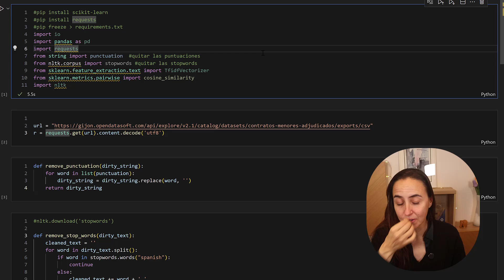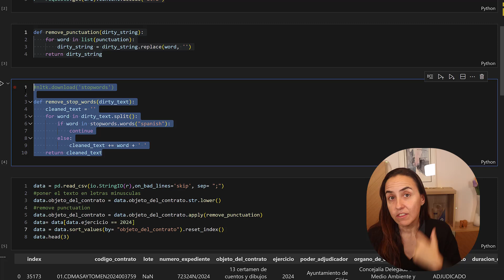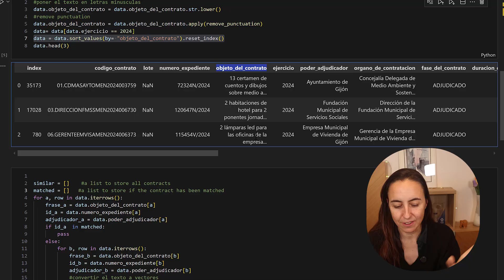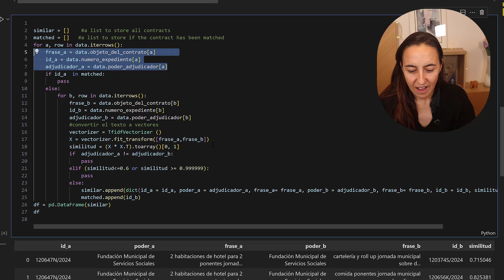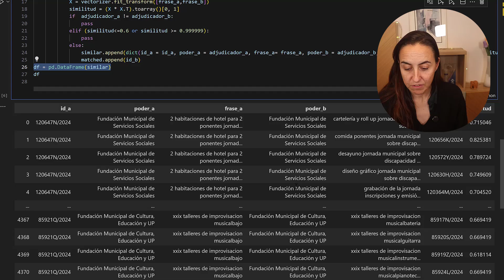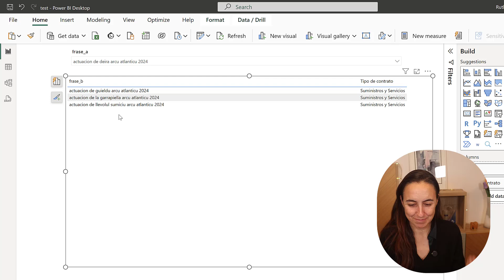Compare text or phrases using python | Text similarity Scikit learn | Real world demo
If you need to compare if two texts or sentences are similar, the scikit library is excellent. Here is a real world demo.

Get my file here:
(Note that codeberg does not support jupyter notes. Download the file)

Here you can download the power bi file used in the video:
Click on community downloads and get the file (same number as title)